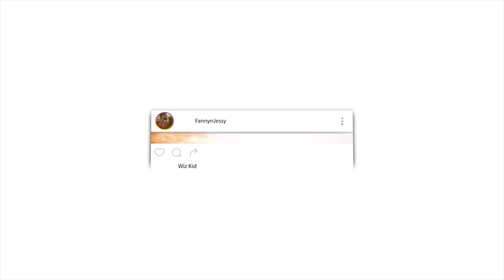Non Muslims Reacts to Humility of the Prophet (PBUH) - Abdul Nasir Jangda - Quran Weekly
🎬 GEAR WE USE 🎙:
CAMERA -

📖 REACTION DEFINITION:

. re·ac·tion
rēˈakSH(ə)n/
noun

Fanny&jessy
Haspolat-lefkosa,via mersin 10,Turkey (cyprus international university)
mersin, turkey,99010